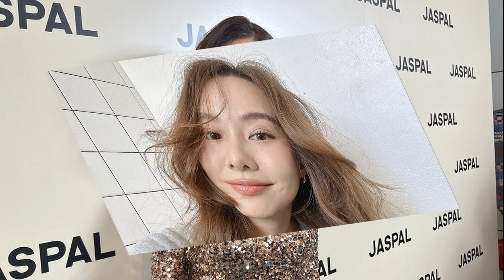ให้ลุ้นต่อไป แต้ว แจงใกล้หมดสัญญาช่อง 3 รับเสียดายแทน เต้ย เลิกแฟน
ให้ลุ้นต่อไป แต้ว แจงใกล้หมดสัญญาช่อง 3 รับเสียดายแทนเพื่อน หลัง เต้ย จรินทร์พร เลิกแฟน
ให้ลุ้นต่อไป แต้ว / ใกล้จะหมดสัญญากับทางต้นสังกัดช่อง 3 แล้ว สำหรับนางเอกชื่อดัง แต้ว ณฐพร เตมีรักษ์ ซึ่งเธอก็บอกเป็นนัยๆ ให้ลุ้นกันว่าจะต่อสัญญาหรือไม่ แต่ตอนนี้เจ้าตัวยังมีผลงานละครที่กำลังถ่ายทำอยู่กับ มาริโอ้ เมาเร่อ
ให้ลุ้นต่อไป แต้ว
ล่าสุดมีโอกาสเจอ สาวแต้ว ที่มาร่วมงาน เปิดตัวแฟล็กชิปสโตร์แห่งใหม่ล่าสุด ณ JASPAL แฟล็กชิปสโตร์ ชั้น 2 ศูนย์การค้าเซ็นทรัลเวิลด์ ได้ให้สัมภาษณ์ถึงเรื่องอนาคตกับทางต้นสังกัด พร้อมกันนี้ยังเผยถึงเรื่องเพื่อนซี้ เต้ย จรินทร์พร โสดอีกครั้ง หลังเพิ่งเลิกกับแฟน

โดย แต้ว เผยว่า “เรื่องสัญญาใกล้ๆ แล้วค่ะ ไม่แน่ใจตัวเลขที่แน่นอน ได้คุยกับผู้ใหญ่ตลอด กินข้าวกันตลอดค่ะ (คนก็ลุ้นว่าจะไปต่อมั้ย?) นั่นน่ะสิ (ยิ้ม) ลุ้นต่อไปนะ
ปัจจัยที่จะต่อ? “ก็คงเป็นเรื่องของงานแหละ เพราะเราอยู่ตรงนี้ก็เรื่องของการทำงาน เป็นการทำงานว่าเรายังมีแพสชั่นอยู่มั้ย เพราะกว่าผลงานจะออกไปมันคือการทำงานอีกเป็นปีๆ ต่อเรื่องเลย ก็มีคิดๆ อยู่ค่ะ เดี๋ยวค่อยมาดูกัน ส่วนน้ำหนักระหว่างต่อหรือไม่ต่อ เดี๋ยวรอดู (ยิ้ม)”

พอเราโตขึ้น มุมมองการทำงานเปลี่ยนไปมั้ย? “ก็น่าจะเป็นอะไรที่เราพอรู้ว่าเราเหมาะหรือไม่เหมาะกับอะไรมากขึ้นค่ะ ยังไงก็อยากทำงานให้ออกมาดีที่สุด (เราเองก็ยังมีผลงานกับช่องอยู่?) ในวันที่ฝนพร่างพรายค่ะ กับมาริโอ้ เมาเร่อค่ะ”

เต้ยก็ตัดสินใจไม่ต่อ มีผลต่อเรามั้ย? “ไม่หรอก เพราะเส้นทางแต่ละคนก็ไม่เหมือนกันอยู่แล้วค่ะ (เต้ยโสดแล้ว พอทราบมั้ย?) ก็พอทราบอยู่บ้างค่ะ ก็เสียดายนิดนึงเหมือนกันค่ะ แต่แต้วก็เคารพการตัดสินใจของเต้ยอยู่แล้ว เพราะเต้ยจะรู้ดีที่สุดอยู่แล้วว่าเขาเหมาะหรืออะไรคือสิ่งที่ดีที่สุดสำหรับเขา เขาไม่ได้มาปรึกษาเลย จริงๆ ไม่ค่อยอยากมาพูดเยอะ แต้วว่าทุกคนในการที่จบความสัมพันธ์ไป ก็เสียดายได้ แต่มันก็ไม่ใช่ที่สุดเนอะ เขาก็ยังเป็นเพื่อนที่ดีต่อกันได้อยู่
เต้ยเขาดูเศร้ามั้ย? “ไม่เลย เต้ยเขาเป็นคนสตรองมากอยู่แล้ว เขาหัวใจแข็งแรงอยู่แล้ว และเป็นแรงบันดาลใจให้คนอื่นด้วย แต้วคิดว่าถ้าเขาต้องการกำลังใจเขาจะเดินมาบอกเราเอง เพราะเขารู้อยู่แล้วว่าเรามีกำลังใจที่ดีที่จะให้เขาอยู่แล้ว วันที่เขามาบอกไม่มีอาการเศร้าเลย เขาพูดด้วยความชิลมาก เราก็โอเค คิดว่าเขาคงเลือกแล้ว
เต้ยบอกยังไม่มีโอกาสเจอแก๊งเฟอร์บี้ เพราะคิวไม่ได้? “แรงนะ(ยิ้ม)​ จริงๆ มีโอกาสได้เจออยู่แล้ว แต่อาจจะไม่ได้เจอกันครบๆ ถ้ามีโอกาสก็น่าจะได้เห็นภาพครบกลุ่มกันค่ะ แต่ตอนนี้ยัง คิวยากกันหมดเลย ต่างคนต่างไปทำงาน เวลาทำงานไม่ตรงกัน มิวก็มีลูก จะคลอดอีก พะรุงพะรังกันไปหมด”

เตรียมรับขวัญหลานหรือยัง? “คนแรกยังเจอไม่เท่าไหร่เลย จะมาอีกคนแล้ว (หัวเราะ) ก็รอโตทีเดียวเลยแล้วกัน (เพื่อนๆ มีลูกไป 2 คนแล้วนะ แล้วตัวเองล่ะ?) นี่ก็รอฤกษ์อยู่ค่ะ (ยิ้ม) ทุกอย่างมันเป็นฤกษ์ได้ค่ะ เราก็รอจังหวะชีวิตของเราไปเรื่อยๆ

จังหวะชีวิตใกล้เข้ามาหรือยัง? “นั่นสิคะ (ยิ้ม) ไม่รู้เลยค่ะ เดี๋ยวเป็นยังไงก็ให้มันเป็นอย่างนั้นแหละ เราก็ไม่ได้ไปเร่งอะไร เราก็ยุ่งอยู่ มีงาน มีภารกิจหลายอย่าง แต้วว่าทุกอย่างมันมีช่วงจังหวะของมัน เราไม่สามารถแพลนได้ขนาดนั้น ก็ปล่อยไปเรื่อยๆ ค่ะ”

เขาเพิ่งสูญเสียคุณพ่อไปด้วย? “เราก็เป็นสายซัพพอร์ตอยู่แล้ว ก็ดูแลกันไปวันต่อวันค่ะ ก็ไปช่วยว่าเราสามารถแบ่งเบาอะไรได้บ้างค่ะ เพราะเราก็ผ่านประสบการณ์มา เราก็ไปช่วยดูแลนั่นนี่ จริงๆ มันก็เป็นหนึ่งเรื่องราวในชีวิตเนอะ แต้วว่าแค่ปล่อยให้เวลามันเยียวยา ต่อให้เราผ่านประสบการณ์นี้มาเหมือนกัน แต่ประสบการณ์แต่ละคนที่ได้เจอ ความรู้สึกที่เกิดขึ้นมันไม่เหมือนกันอยู่แล้ว เราก็ดูวันต่อวัน แต่ถ้าวันไหนไม่ไหว เราก็พร้อมมีคำพูดหรืออะไรที่คอยทำให้เขาดีขึ้น มันก็คือความหวังดีที่มีให้กัน วันนี้เขาก็ดีขึ้นนะคะ มีกำลังใจหลายคนที่พร้อมให้เขาอยู่แล้ว
ปลายปีจะมีเติมความหวานอะไรกันมั้ย? “ปลายปียังไม่มีแพลนเลยค่ะ ถ่ายละครใกล้จะปิดกล้องแล้วค่ะ เคาต์ดาวน์น่าจะเป็นเรื่องของการพักผ่อน เพราะเอาจริงๆ แทบจะไม่มีเวลาอยู่กับคุณแม่เลย คงเป็นช่วงเวลาที่อยู่กับครอบครัวค่ะ ถามว่าระยะที่คบกันมามันลงตัวแค่ไหน ก็ดีนะคะ ซัพพอร์ตซึ่งกันและกันค่ะ